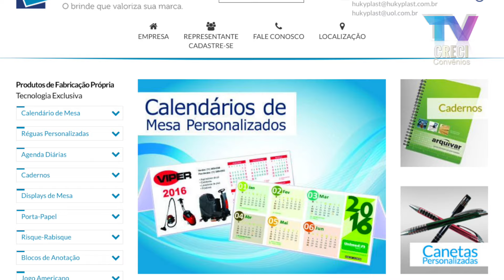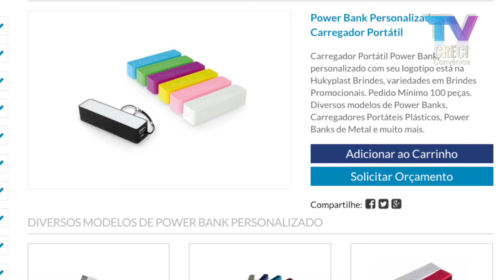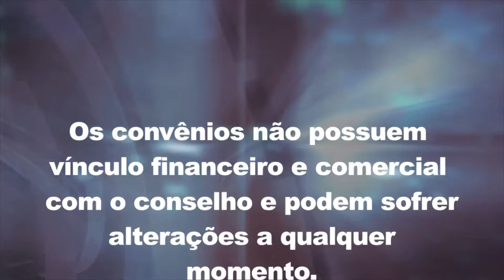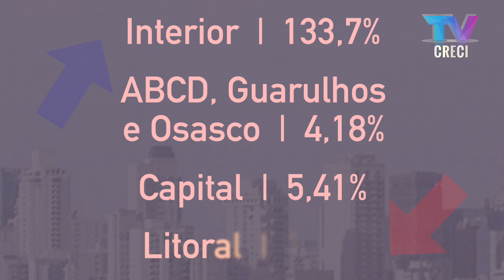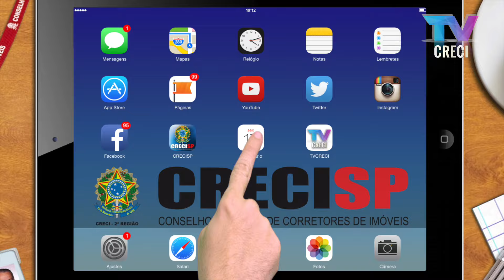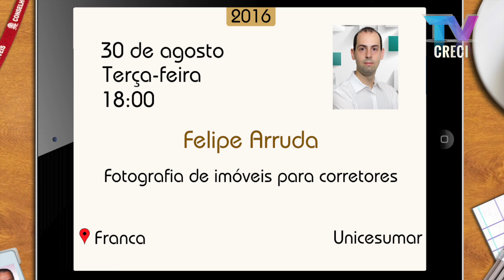CRECI Informa - Edição 488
26 de agosto de 2016

Matérias:
-27 de agosto é dia do Corretor de Imóveis
-Convênios: Hukyplast
-Interior supera a crise e as vendas de imóveis usados crescem mais de 100%
-Quarta Nobre especial discute "A importância do Corretor de Imóveis nos municípios brasileiros"
-Dica Cine: Pets
-Dica de lazer: Los Carpinteros - Objeto Vital